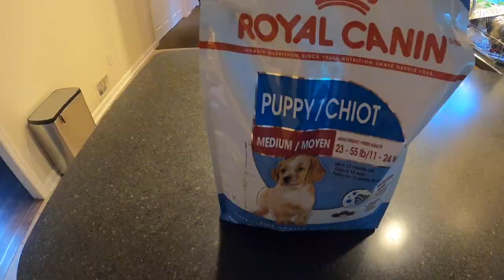A DAY IN THE LIFE OF A FRENCH BULLDOG (VLOG 2)